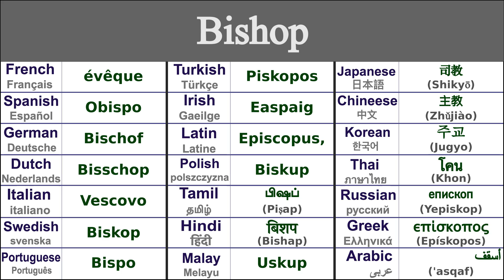BISHOP Translation in 21 Languages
Learn How to say bishop in 21 Languages

Bishop in Thai - โคน (khon)
Bishop in Irish - Easpaig
Bishop in Japanese - 司教 (Shikyō)
Bishop in Swedish - Biskop
Bishop in Greek - επίσκοπος (epískopos)
Bishop in Italian - Vescovo
Bishop in Hindi - बिशप (bishap)
Bishop in Russian - епископ (yepiskop)
Bishop in Spanish - Obispo
Bishop in German - Bischof
Bishop in Tamil - பிஷப் (piṣap)
Bishop in Chinese - 主教 (zhǔjiào)
Bishop in Arabic - أسقف ('asqaf)
Bishop in French - évêque
Bishop in Portuguese - Bispo
Bishop in Dutch - Bisschop
Bishop in Malay - Uskup
Bishop in Polish - Biskup
Bishop in Korean - 주교 (jugyo)
Bishop in Latin - Episcopus,
Bishop in Turkish - Piskopos